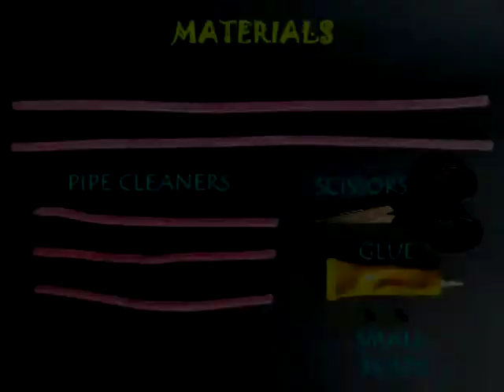Dear Deer | Telugu | Fun with Pipe Cleaners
With five pipe cleaners you can make a very beautiful deer. Pipe cleaners are very soft and can be very easily shaped. With one pipe cleaner make the two ears and the mouth of the deer. A part of the pipe cleaner will jut out and make the body. Wrap the second pipe cleaner several times on the mouth to make a fat snout for the dear. You will now have two pieces jutting out to make the body. Use the third and fourth pipe cleaners to make the front and rear legs of the deer. Being very soft it is easy to intertwine these pipe cleaners. The last one will complete the tail of the dear. Now admire the beautiful creature which you have just created. This work was supported by IUCAA and Tata Trust. This film was made by Ashok Rupner TATA Trust: Education is one of the key focus areas for Tata Trusts, aiming towards enabling access of quality education to the underprivileged population in India. To facilitate quality in teaching and learning of Science education through workshops, capacity building and resource creation, Tata Trusts have been supporting Muktangan Vigyan Shodhika (MVS), IUCAA's Children’s Science Centre, since inception. To know more about other initiatives of Tata Trusts, please